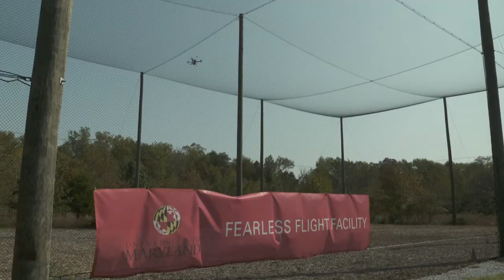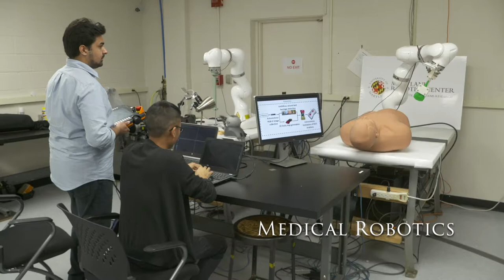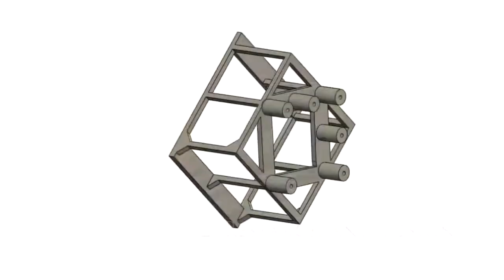FAA Instructional Video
Welcome to the Maryland Robotics Center